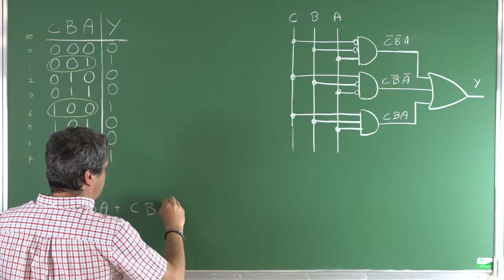[la SNE pour les Nuls] Schéma élctronique vers equation booléenne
Tutoriel sur la conversion de schémas électroniques en équations booléennes.

Idée et Réalisation : Hugues Angelis
Comédien : Jacques-Olivier Klein
Contenu technique : Hugues Angelis et Jacques-Olivier Klein